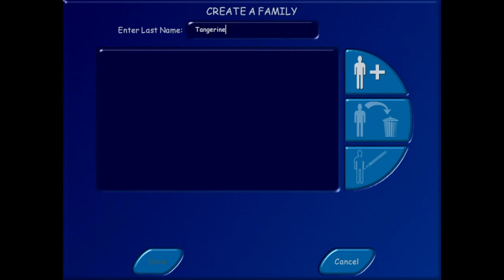[ท] The Sims - Part 1 (The Tangerines)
ภูมิคิดถึงซิมส์หนึ่งคับบบบบบ😭

ปล.เสียงมันทับกันอ้ะ เราอัดเสียงเกมในคอมที่เล่นแล้วอัดเสียงเราในแมคอีกที มันไม่ซิงค์กัน เดี๋ยวจะแก้พาร์ทต่อๆไปนะคับ😄